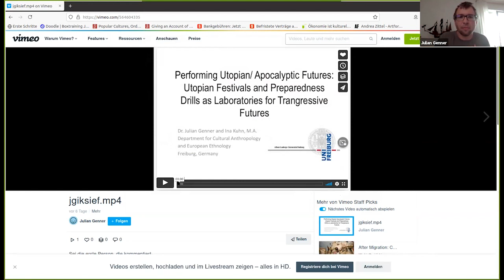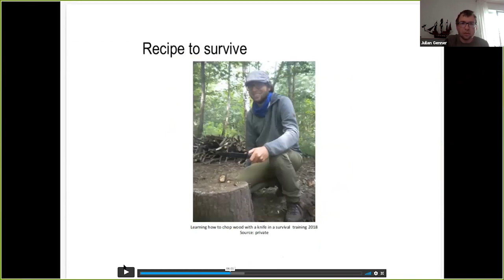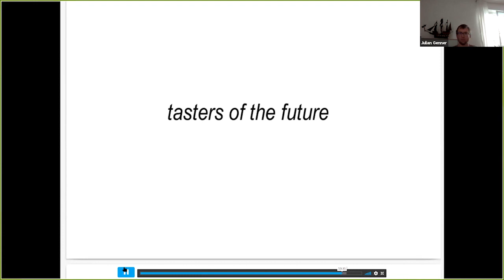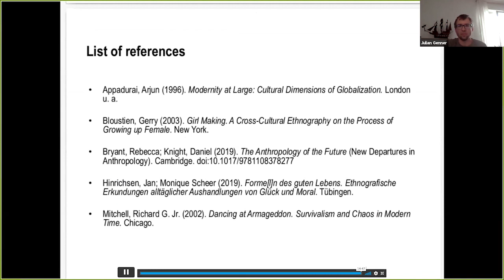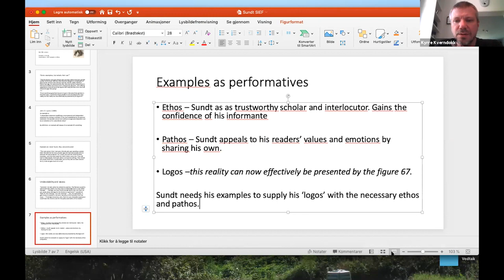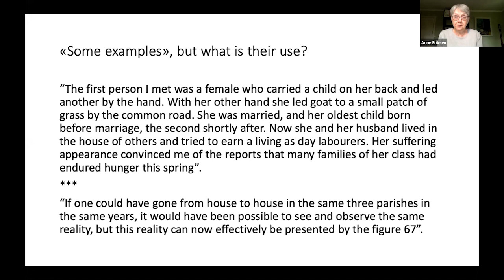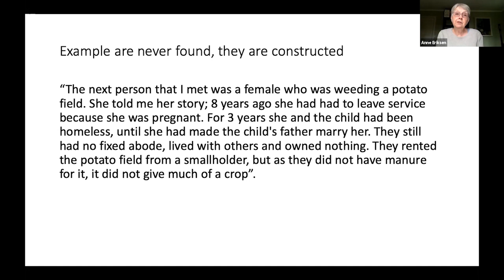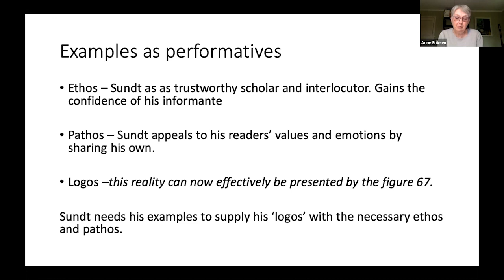SIEF2021: Perf05b - The aesthetics of exemplarity: performance between rule and transgression